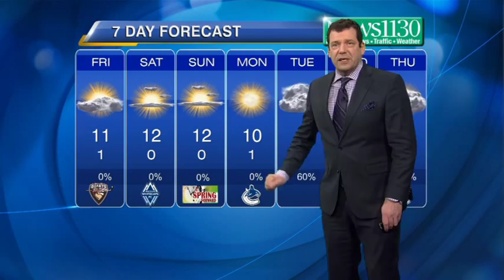Latest Forecast March 6th